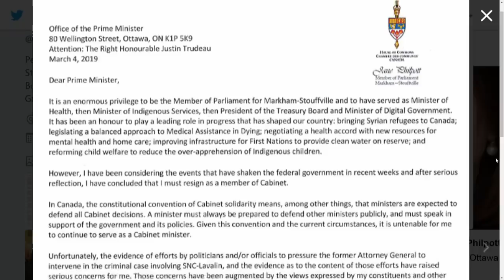Jane Philpott resigns from cabinet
Treasury Board President Jane Philpott has resigned from Prime Minister Justin Trudeau’s cabinet amid a scandal over the SNC-Lavalin affair.